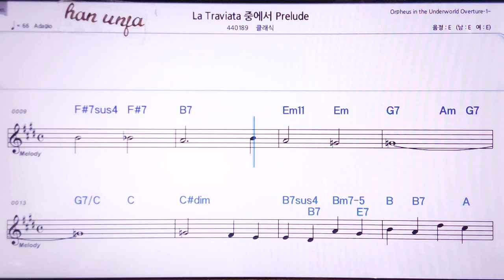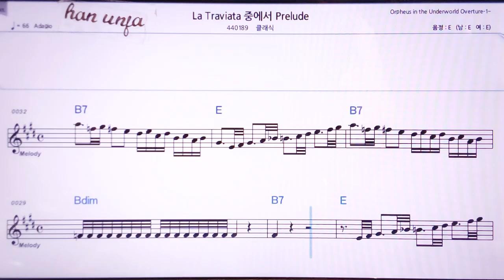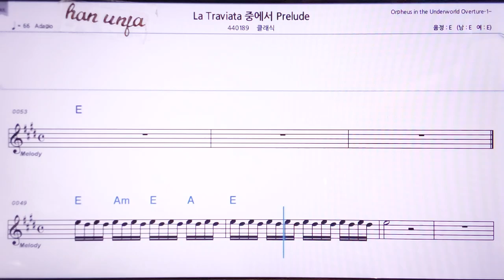💖베르리 라 트라비아타 프럴류드/클래식 👍MR,노래방, 악보, 코드,Karaoke With Sheet Music